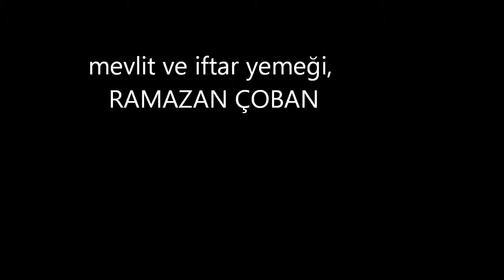mevlit ve iftar yemeği gölve köyü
gölve köyü köşesi